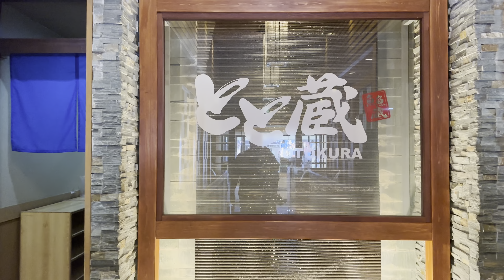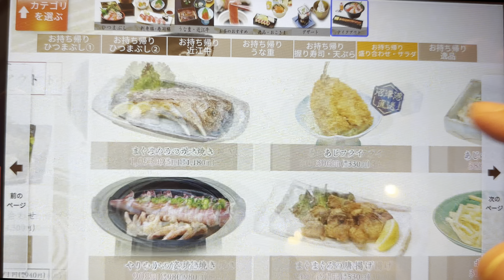【とと蔵】まさかの12月18日に閉店なので、最後の晩餐になりました